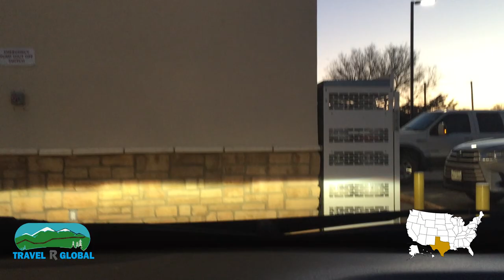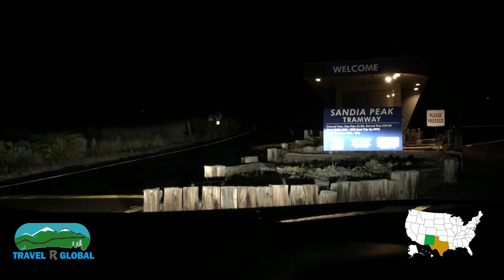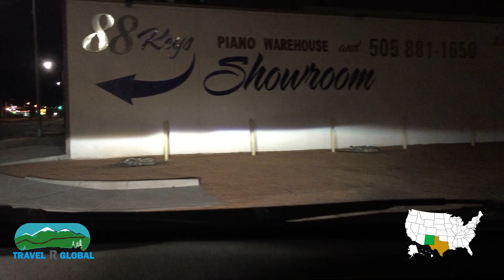Texas Van to New Mexico Albuquerque